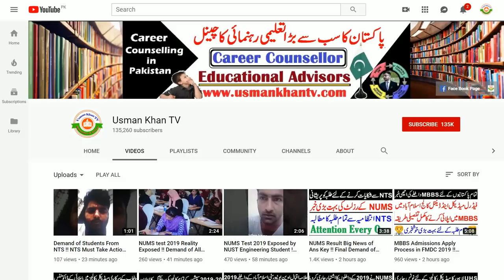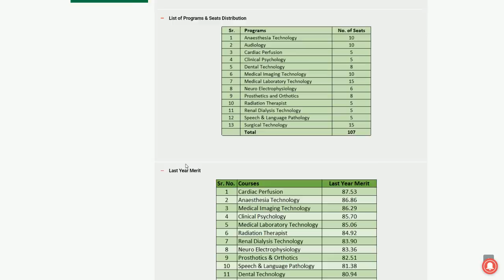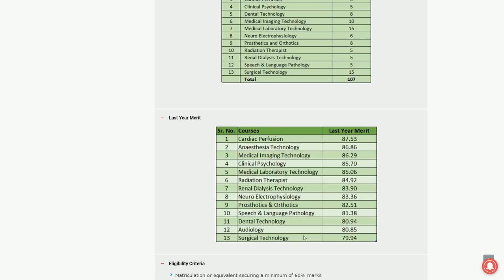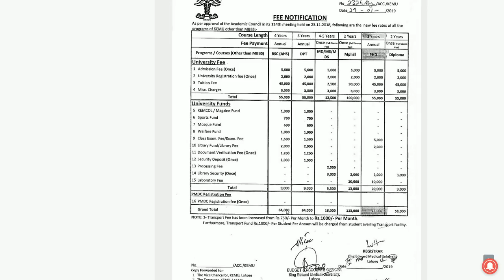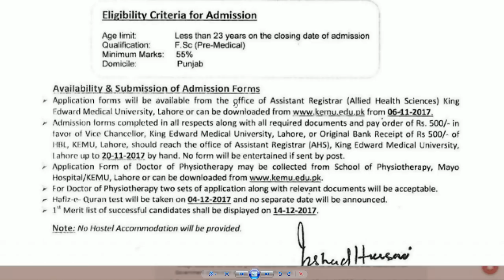KEMU 2019 Admissions Details !! Allied Health Sciences 2019 Session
In This Video i will tell you about KING Edward medical universty admissions of allied health sciences